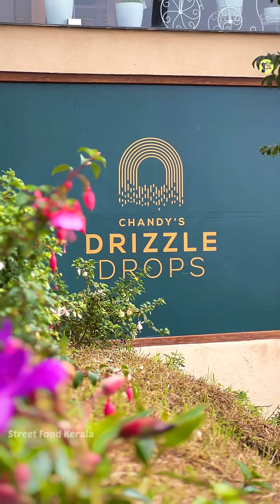മൂന്നാറിലുള്ള,ഏഷ്യയിലെ ഏറ്റവും ഉയരം കൂടിയ റിസോർട്ടിൽ ഫുൾ ആടിനെ ബാർബിക്യൂ ചെയ്‌തപ്പോൾ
Location

Chandy's Drizzle Drops
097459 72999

Contact numbers